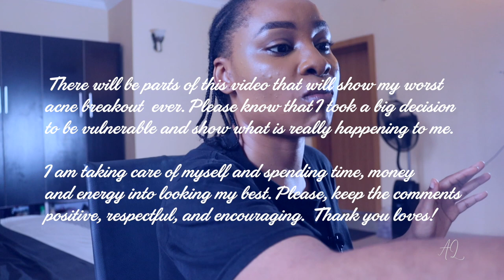I started a small business| Easy Nigerian Pepper soup recipe| Worst acne breakout| Lagos Living Vlog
I know...my break from YouTube was very unintentional and I am glad I have sorted it out. I have missed you all. Now, I am fully back and I apologize for the month-long silence.

Home made Peppersoup blend
-De-shelled Calabash nutmeg
-uda
-uziza seeds
-garlic
Roast all these in a pan for 5 mins and grind in your spice grinder. Pour into a pot, add some water and bring to a boil. Boil on medium heat for 7 minutes. now, sieve and add the sieved water to your boiling protein of choice (goatmeat, chicken, turkey, fish...e.t.c) with the stock. Add freshly blended pepper, adjust seasoning and serve!
My pepper soup spice mix continues to evolve but I really love a clean flavour in pepper soup with that punch of pepper. Also, I like when the flavours of the meat or fish shine through without the spices being too overpowering. This mix achieves that.

Grab a seat.

--Filming Details--
Camera: Canon EOS 250D, 50mm lens

All music and effects in this video are from Epidemic Sounds.

Nigerian pepper soup recipe, easy Nigerian recipes, small business TikTok, small business restock, small business vlog, getting a Nigerian passport, how to cook pepper soup, easy lunch ideas, small business tips, small business ideas, how to clear acne fast, how to deal with hormonal acne, skincare for severe acne, living in lagos, foods for acne, best pepper soup spice mix, how to start a business, how to grow a business fast